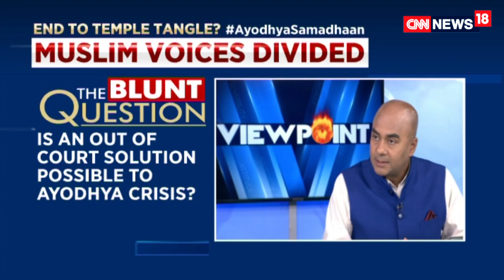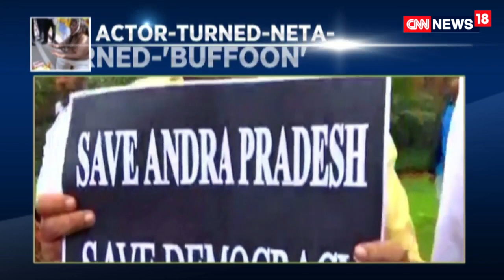Watch: Viewpoint With Bhupendra Chaubey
Get away from the conventional Viewpoint, get a new perspective A Viewpoint that disrupts the status quo Viewpoint with Bhupendra Chaubey weeknights at 9pm.

CNN-News18 (formerly known as CNN-IBN) has been the world’s window to India and India's window to the world. The channel has been a ‘thought leader’ and has pioneered several path-breaking initiatives that include CNN-News18 Indian of the Year, Real Heroes, The Citizen Journalist Show, India Positive, State of the Nation (channel’s flagship bi-annual poll) to name a few. During the last 9 years, the channel has won over 197 awards and accolades at the prestigious Asian Television Awards, Ramnath Goenka Excellence in Journalism Awards, Indian Television Academy Awards, News Television Awards and Indian Telly Awards, making it India’s Most Awarded English News Channel. CNN-IBN's news portal IBNLive.com has now changed to News18.com